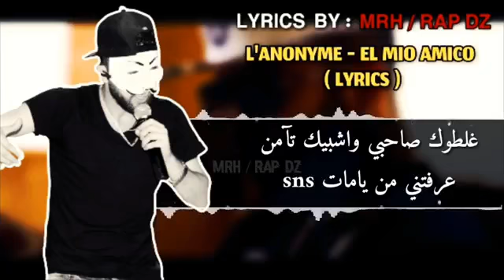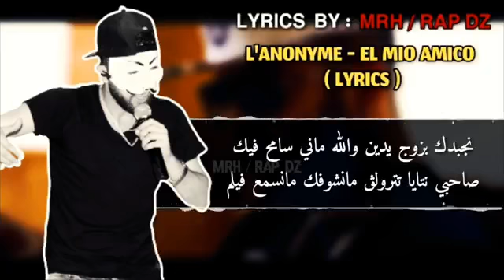L'ANONYME - EL MIO AMICO ( LYRICS - الكلمات ) 2018